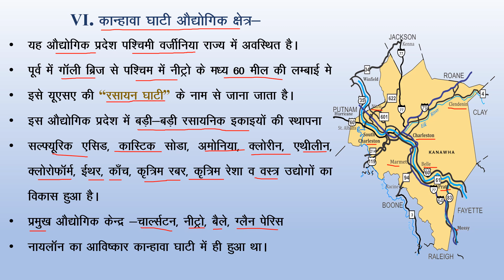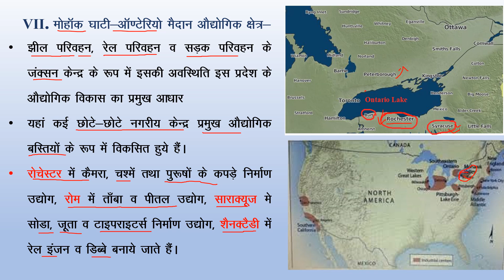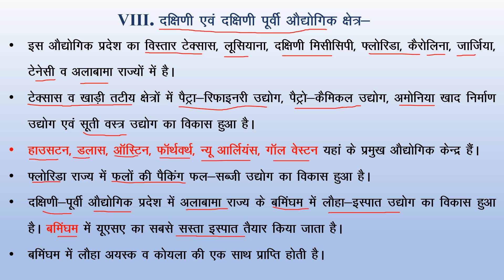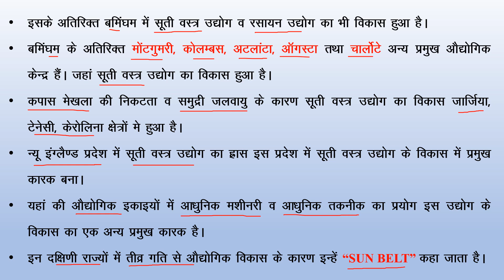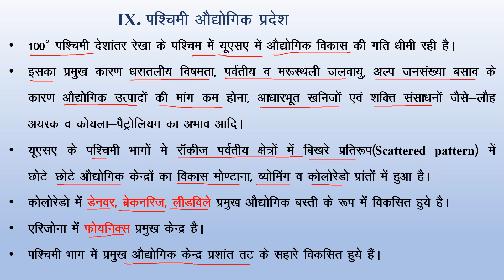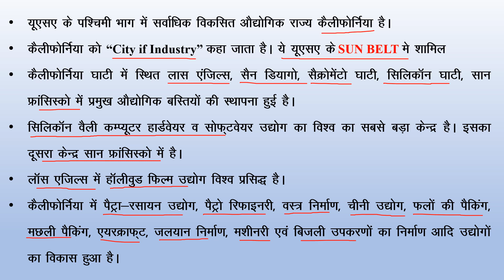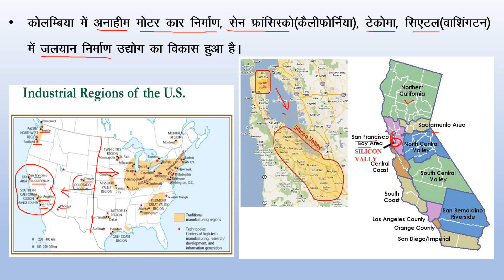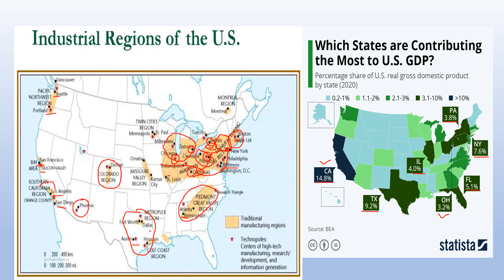Video 4 USA Industrial Region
For B.A.Part-III